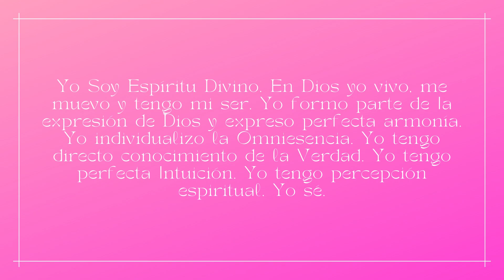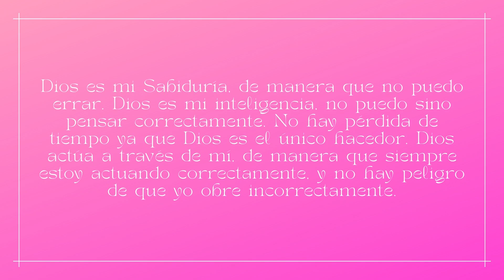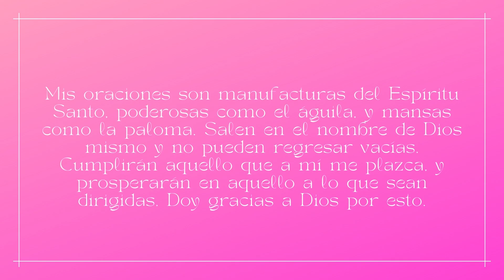CONNY MENDEZ – EMMET FOX - ORACIÓN MILAGROSA PARA CONSEGUIR LO QUE DESEAS - EL VERBO PODEROSO